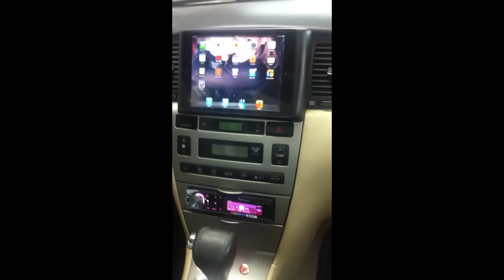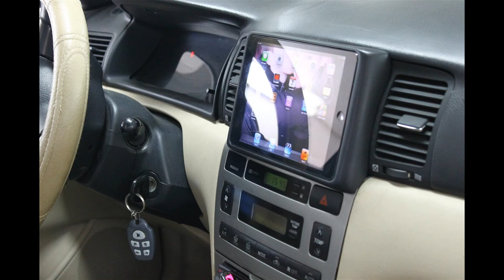MINI IPAD IN TOYOTA-התקנת מיני אייפד בטיוטה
התקנת מיני אייפד בתוך טיוטה רניקס.המיני אייפד מחובר לרדיו דיסק פיוניר דרך USB ו-BT. המיני אייפד נשלט גם מההגה.